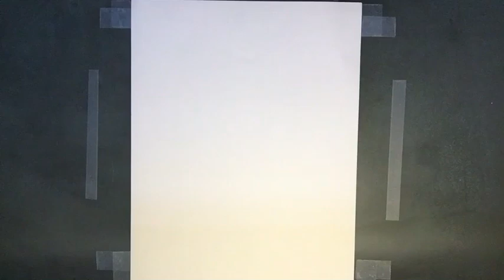Dr5 Merry Christmas